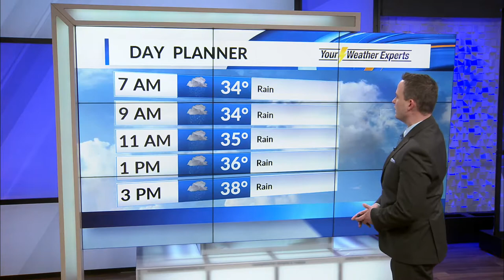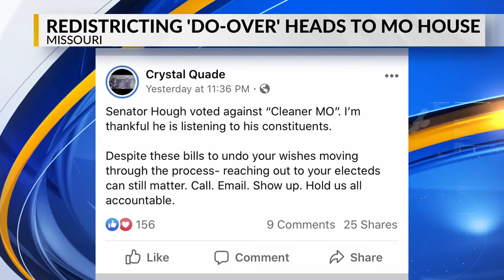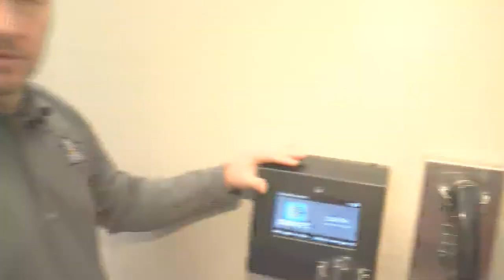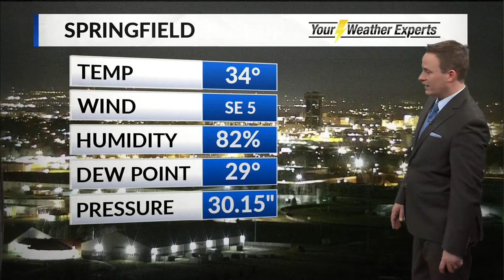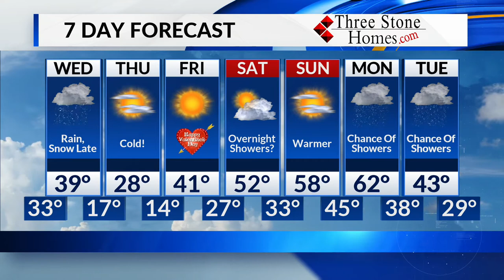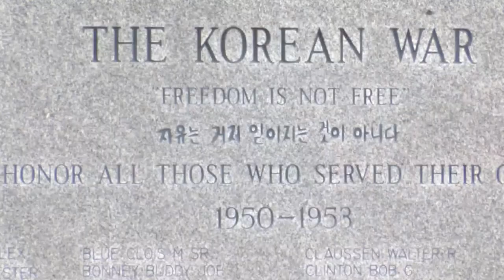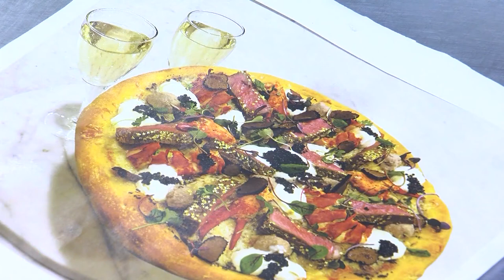KOLR10 News at 10 21120